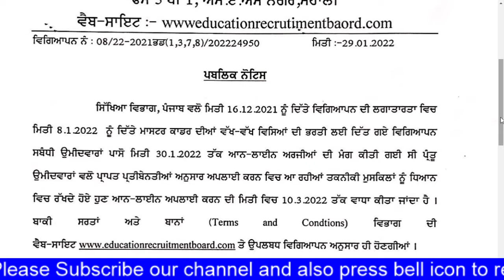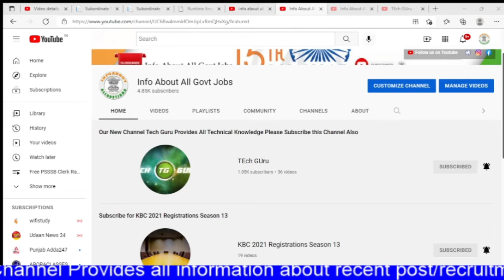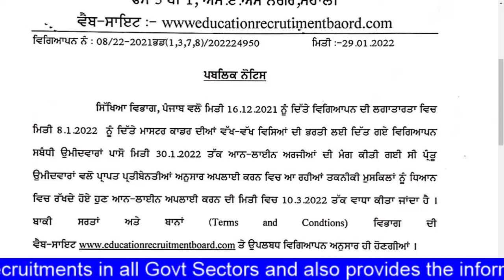master cadre new update master cadre last date master cadre latest news master cadre formfilling2022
master cadre new update,  master cadre form filling 2022, master cadre last date, master cadre latest news, master cadre date extend,master cadre update @infoaboutallgovtjobs

education recruitment board punjab 2022